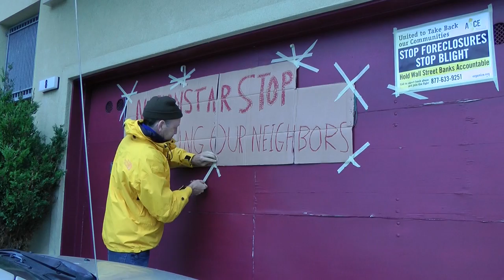Foreclosure Fight: Kim Mitchell vs Nationstar Bank 22 Aug 2012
84% of all Foreclosures in San Francisco are illegal! What can a foreclosure fighter do when the courts take the side of the banks, even when they're wrong? Contact ACCE or Occupy Bernal and watch the banks run for cover! On 22 August 2012, Kim Mitchell expected the Sheriff to come by and lock him out of his home. But Occupy picketers were on the news, and Nationstar bank called off the Sheriff.